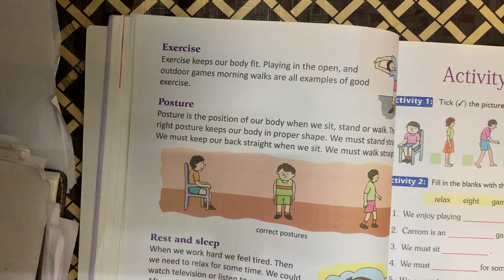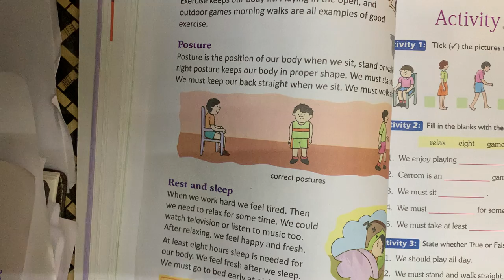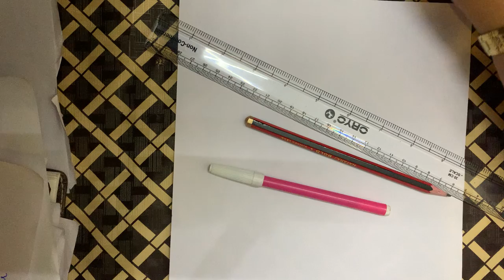Class2 | Evs | chapter keeping fit | Focus words